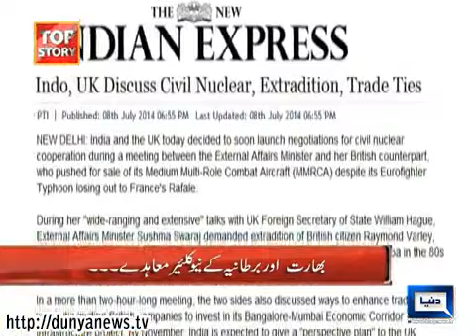Dunya News- Top Story - 09-07-2014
Dr Muftah Ismael, Samsaam Bukhari, Zafar Ullah Khan, Muraad Saeed and Auriya Maqbool Jaan join Sami Abrahim to discuss "Violation of the Article, the parties do not have any embarrassment"